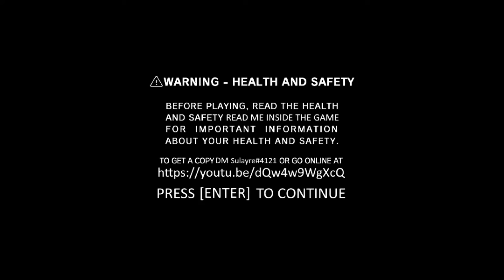(plz tell me if this is right vid file + R.I.P my keyboard) FNF - VsMatt (2.0) Day 4 (Sporting)